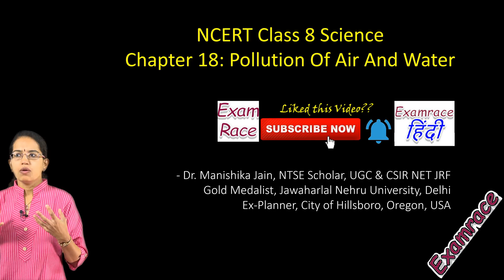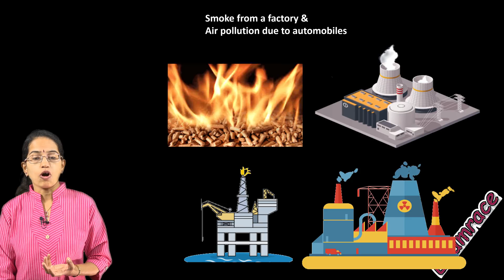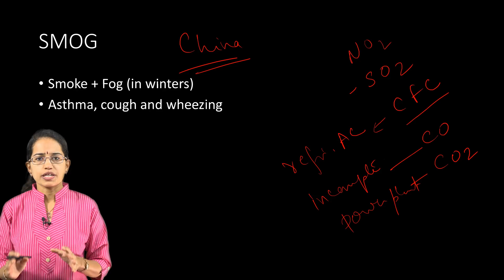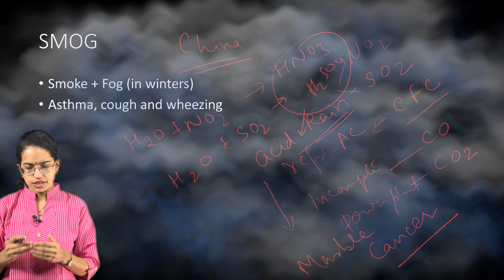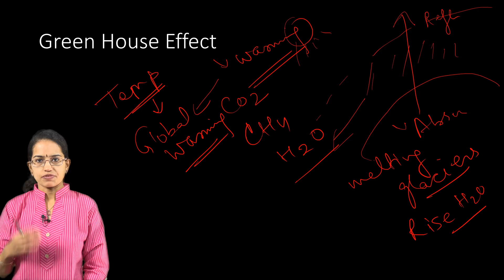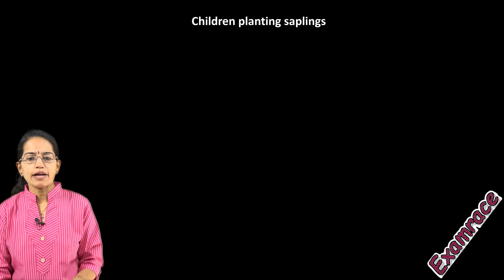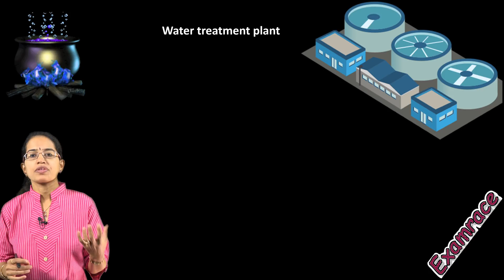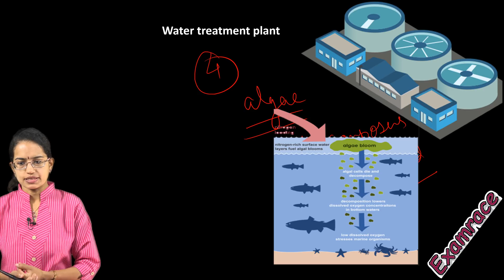NCERT Class 8 Science Chapter 18: Pollution Of Air And Water (NSO/NSTSE) | English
Dr. Manishika Jain explains NCERT Class 8 Science Chapter 18: Pollution Of Air And Water

Respiratory diseases
Air is essential – we need clean air
78% is nitrogen; 21% is oxygen
When air is contaminated by unwanted substances which have a harmful effect on both the living and the non-living, it is referred to as air pollution.

Petroleum refineries are a major source of gaseous pollutants like sulphur dioxide and nitrogen dioxide. Sulphur dioxide is produced by combustion of fuels like coal in power plants. It can cause
respiratory problems, including permanent lung damage
Chlorofluorocarbons (CFCs) which are used in refrigerators, air conditioners and aerosol sprays. CFCs damage the ozone layer of the atmosphere.
Automobiles which burn diesel and petrol, also produce tiny particles which remain suspended in air for long periods. They reduce visibility.
Power plants give out tiny ash particles which also pollute the atmosphere

A part of the radiation that falls on the earth is absorbed by it and a part is reflected back into space. A part of the reflected radiation is trapped by the atmosphere. The trapped radiations further warm the earth
The trapped heat warms the green house. The trapping of radiations by the earth’s atmosphere is similar. That is why it is called the greenhouse effect
CO2 is constantly been released and area under forest is decreasing – it increases CO2 in atmosphere
the average temperature of the earth’s atmosphere is gradually increasing. This is called global warming.
Greenhouse gases - methane, nitrous  oxide and water vapour  - control it by Kyoto Protocol

Air Pollution @0:51 1:03
Smoke from a Factory & Air Pollution Due to Automobiles @2:47
Smog @4:43
@8:30
Green House Effect @8:30
Global Warming @9:46
Air Quality Index @11:26
Children Planting Sapling @12:07
Water Pollution @13:30
Point Source Water Pollution @14:30
Non Point Source Water Pollution @15:07
Course of the River Ganga @15:21
A Polluted Stretch of the Ganga @15:27
Water Treatment Plant @16:29